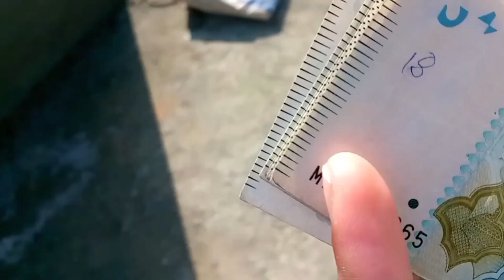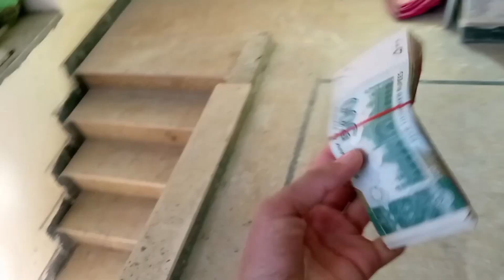Salary 💸 Aa Gayi 😋 shukriya alhamdulillah💕 Ab Kya Karen 🤔youtube